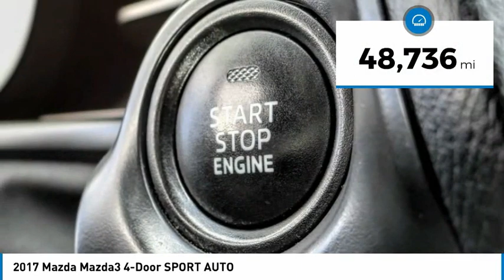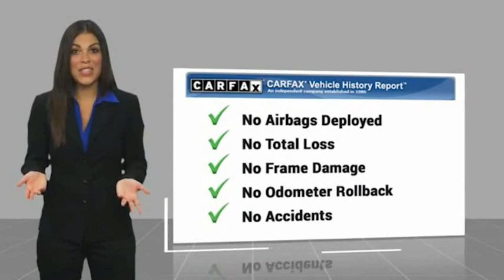2017 Mazda Mazda3 4-Door TEMECULA MURRIETA MENIFEE HEMET CORONA ESCONDIDO P4200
2017 Mazda Mazda3 4-Door SPORT AUTO

Temecula Hyundai
27430 Ynez Rd.

TEMECULA HYUNDAI PROUDLY SERVING TEMECULA, MURRIETA, MENIFEE, HEMET, CORONA, ESCONDIDO, AND SURROUNDING SOUTHERN CALIFORNIA LOCATIONS. THIS BLACK 2017 Mazda MAZDA3 4-DOOR IS EQUIPPED WITH A Engine: 2.0L SKYACTIV-G DOHC 16-Valve 4-Cylinder -inc: variable valve timing, AUTOMATIC TRANSMISSION, AND RECEIVES AN ESTIMATED 28 City/37 Hwy MPG. 2017 Mazda MAZDA3 4-DOOR SPORT AUTO ***One Owner*** BlueTooth, Backup Camera. 28/37 City/Highway MPG CARFAX One-Owner. This Vehicle is Located at: Temecula Hyundai, 27430 Ynez Road, Temecula, California 92591. Dealer Installed accessories are optional and may be purchased for an additional charge.All prices subject to government fees and taxes, any finance charges, any dealer document preparation charge, and any emission testing charge.While we make every effort to ensure the data listed here is correct, there may be instances where some of the factory rebates, incentives, options or vehicle features may be listed incorrectly as we get data from multiple data sources. PLEASE MAKE SURE to confirm the details of this vehicle (such as what factory rebates you may or may not qualify for) with the dealer to ensure its accuracy. Dealer cannot be held liable for data that is listed incorrectly. Stock #: P4200 | VIN: 3MZBN1U70HM150851 | 2017 Mazda Mazda3 4-Door Sport Auto POWER WINDOWS TRACTION CONTROL Temecula Hyundai FOR DRIVERS IN THE GREATER TEMECULA, MURRIETA, MENIFEE, HEMET, CORONA AND ESCONDIDO AREAS, YOUR SOURCE FOR INCREDIBLE HYUNDAI MODELS IS TEMECULA HYUNDAI 27430 YNEZ RD TEMECULA, CA 92591